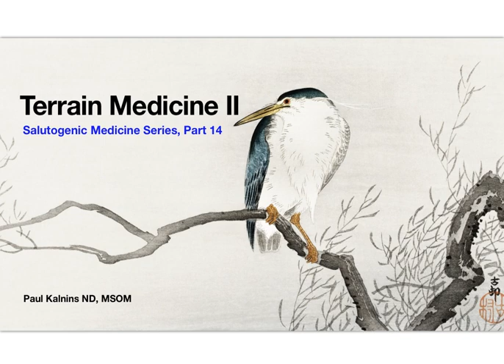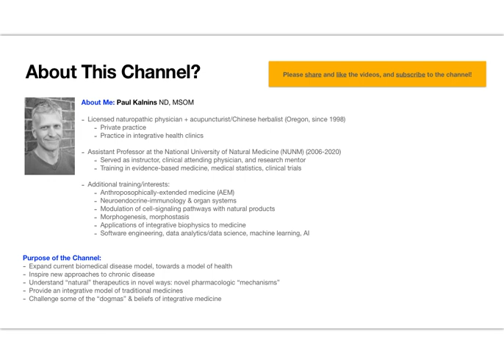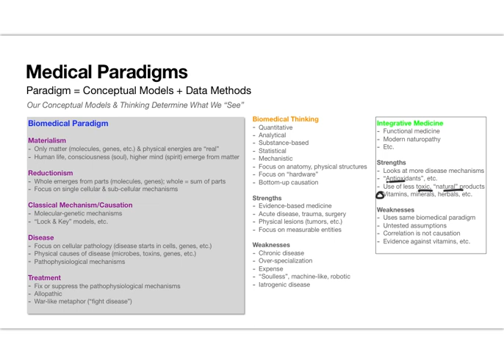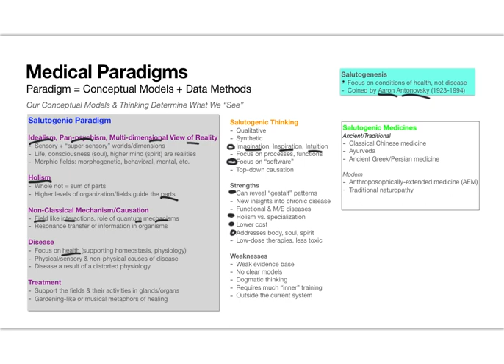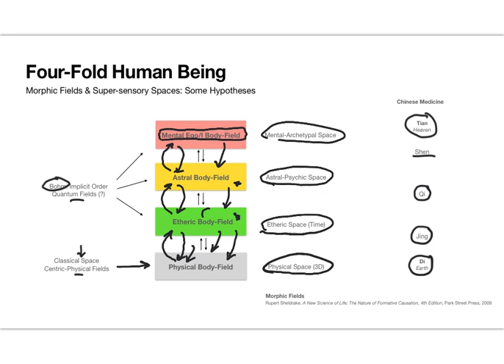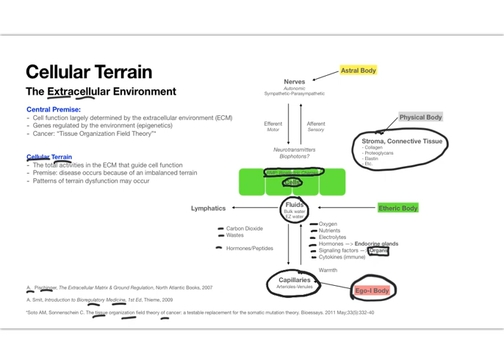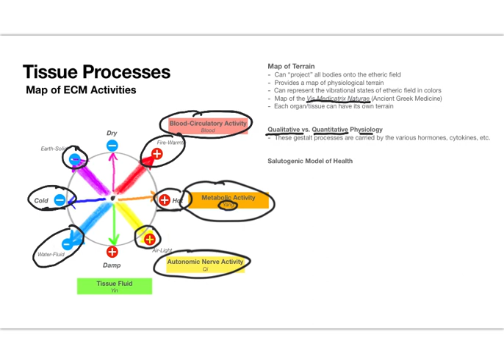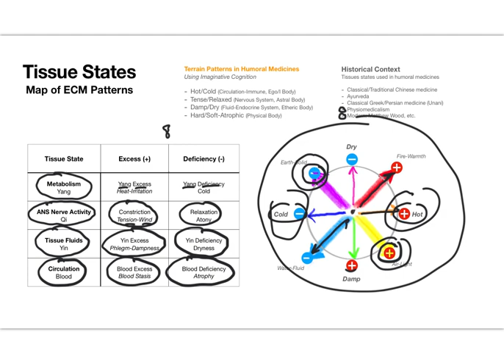The Four Bodies & Terrain 2 | Salutogenic Medicine Series, Part 14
Using phenomenological observations, this video summarizes the four levels of organization in the human being, and how we might think of them as forming the basis of our inner "terrain".

BOOKS RELATED TO THE TOPICS DISCUSSED:
-- Armin Husemann, "Form, Life, and Consciousness"
-- Rupert Sheldrake, "A New Science of Life"
-- R. Steiner, "Theosophy"
-- R. Hauschka, "The Nature of Substance"
-- A. Pischinger, "The Extracellular Matrix & Ground Regulation"
-- A. Smit, "Bioregulatory Medicine"
-- M. Wood, "Holistic Medicine & the Extracellular Matrix"